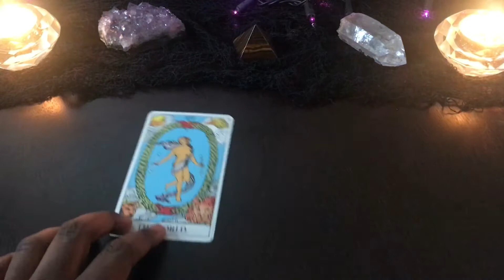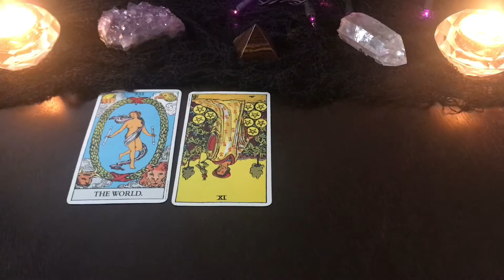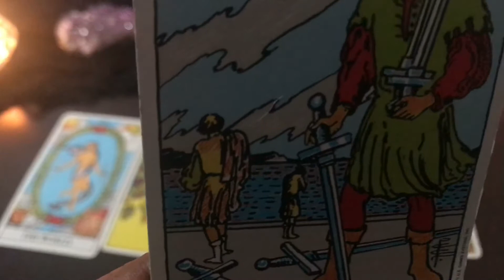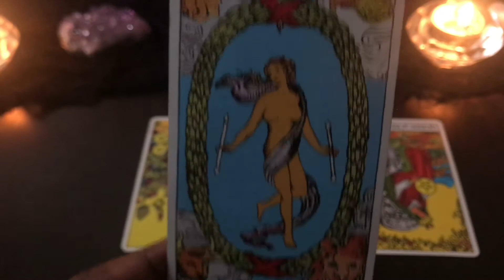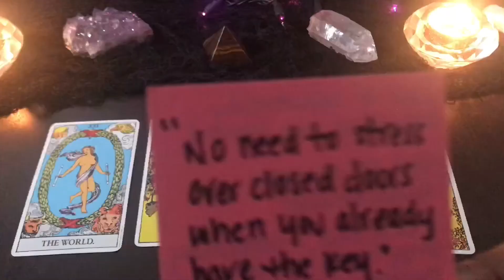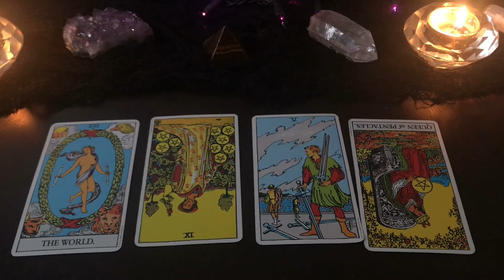♉️ TAURUS - WHAT GOES AROUND COMES AROUND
Hey Taurus! Thank you for allowing me to read for you! Please note these messages are general and to check your Taurus Sun, Moon, Rising & Venus signs.

April